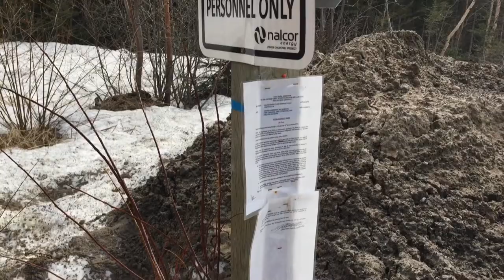Muskrat falls protesters break injunction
Five people broke an existing court order not to enter any part of the Muskrat Falls site on Tuesday afternoon, despite three of them having megaproject-related court appearances scheduled for Wednesday.